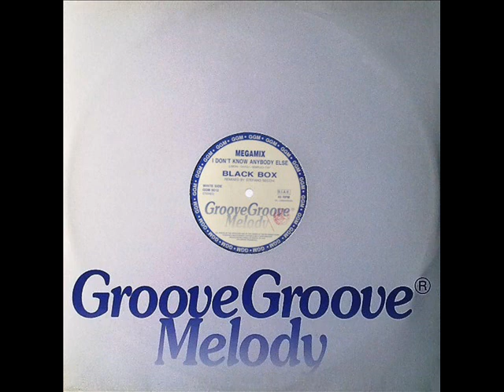BLACK BOX I don't know anybody else medley Ride on time 1990